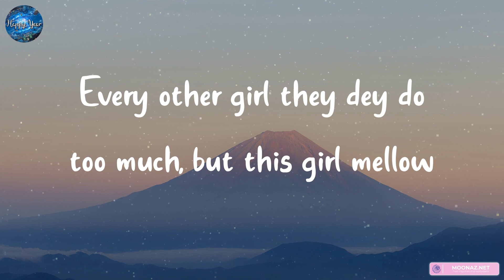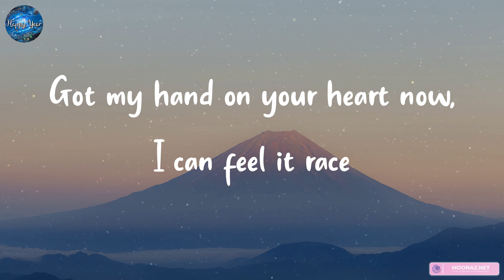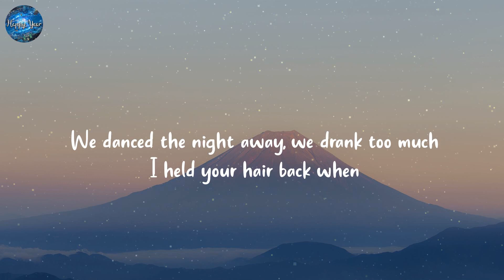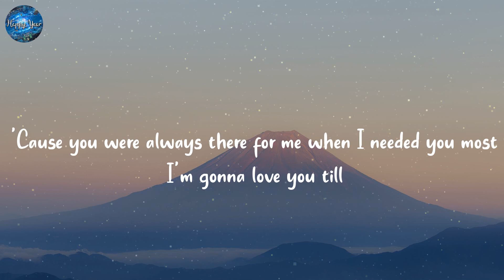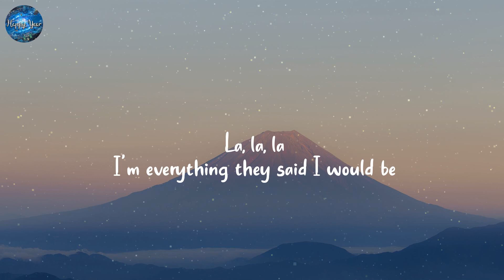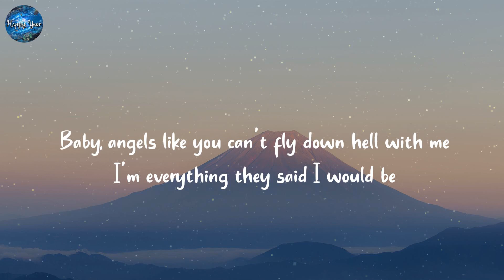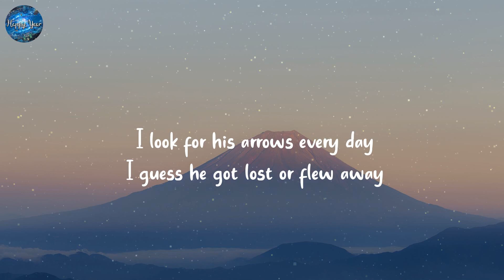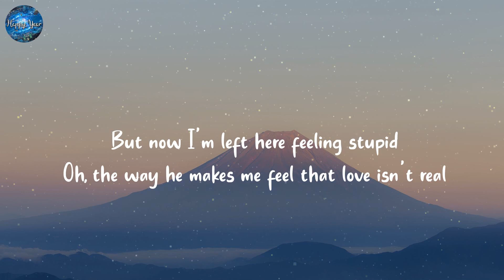Rema - Calm Down (Lyrics) | James Arthur, Miley Cyrus, Fifty Fifty,... (Mix Lyrics)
(Vibez)
Another banger
Fanta, uh-uh
Oh-oh-oh-oh-oh-oh-oh-oh-oh-oh-oh
Fanta, uh-uh
Your love